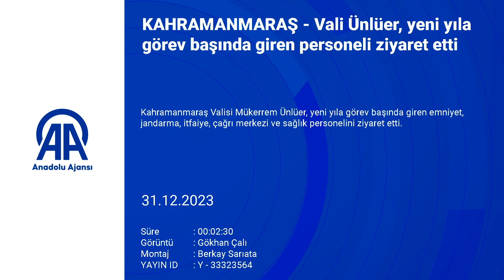Kahramanmaraş Valisi Ünlüer, yeni yıla görev başında giren personeli ziyaret etti